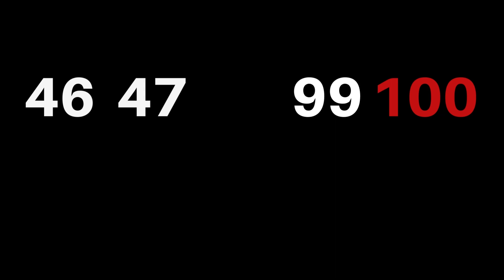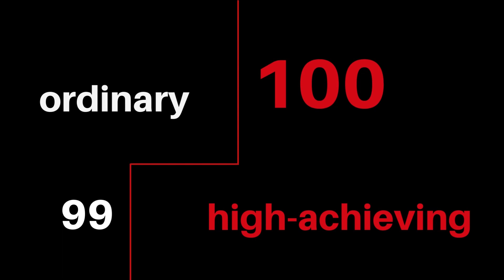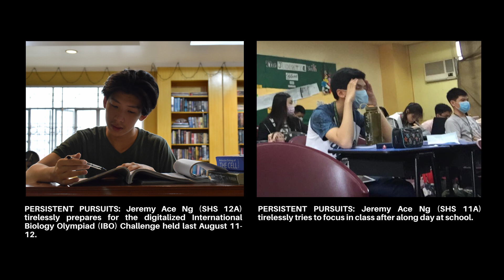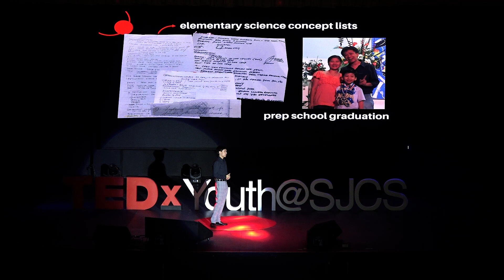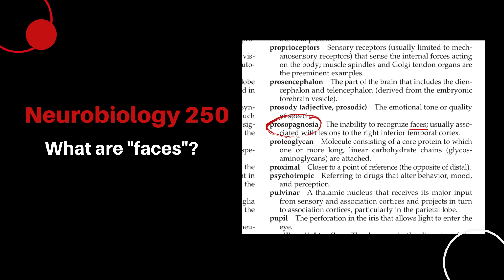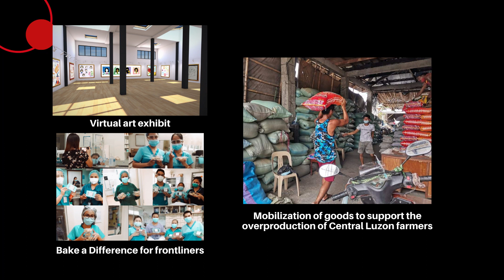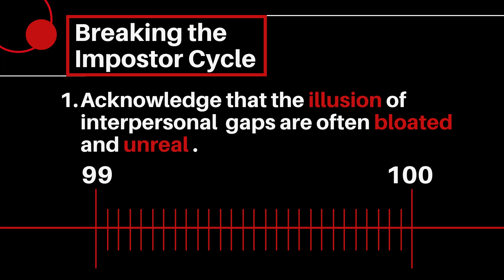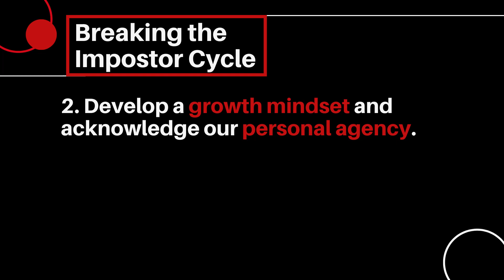Fake it till you make it —till you don’t | Jeremy Ace Ng | TEDxYouth@SJCS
There is an impostor among us. Spoiler alert: It’s Jeremy! His secret? He’s not smart — just careful. Not deserving — just lucky. Not extraordinary — just extra in his efforts to hide his not-so-little secret.
Jeremy Ace Ng is a second-year BS MD Intarmed student at the University of the Philippines, Manila. Through the years, he has joined several local and international science olympiads, where he became the first back-to-back International Biology Olympiad medalist from the country and the first-ever Grand Award winner of the International Applied Biology Olympiad. In 2019, he was also named one of the Most Outstanding Chinese-Filipino Students of the Philippines by the Ai Xin Educational Foundation. During his term as an SJCS Student Council President, he spearheaded several projects underscoring youth civic engagement — such as fundraising and mobilization initiatives for local farmers, hospitals, and victims of the Marawi siege. Currently, he is a volunteer peer tutor and biology trainer who engages in horticulture, table tennis, and Chinese calligraphy. This talk was given at a TEDx event using the TED conference format but independently organized by a local community.